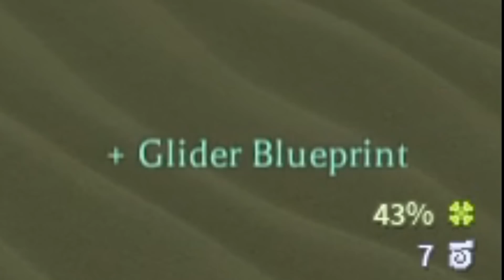Mounter Climber Build Solo Progression | Deepwoken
yoıyoy subscrib it gives me +8123712 motvationn